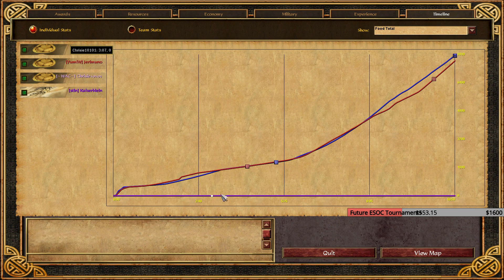[AoE3] Jerimuno vs Warno — Round of 64 — Underused Cup // ESOC Grand Tour S2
Casted by Chrisie10101 & Kaiserklein

➤ The Underused Cup was played on June 9th, 2019.

France, Britain, Germany, India, Russia. What do all these civilizations have in common? They're played way too damn often! As per the usage statistics of the most recent major tournament, these civilizations are disproportionately seen in tournament games, and are getting pretty stale to watch! The Underused Cup, the first event of the upcoming ESOC Grand Tour Season 2, will see all of these civilizations banned from play, leaving the 9 least-played civilizations in a tier of their own − the Underused Tier, or UU for short. With the most common civs barred from competition, will we see an entirely new metagame develop?

ESO-Community.net is the biggest fan-made community site for Age of Empires III: The Asian Dynasties. Founded in 2015, it has so far hosted several major Seasonal Championships. Played on the ESOC Patch, it features a lot of players competing against each other for a large prize pool along with the main award — becoming the ultimate AoE3 player and dethroning the current trophy-holder! Be sure to follow the exciting action live on ESO-Community.net